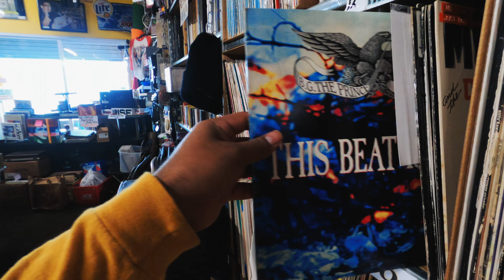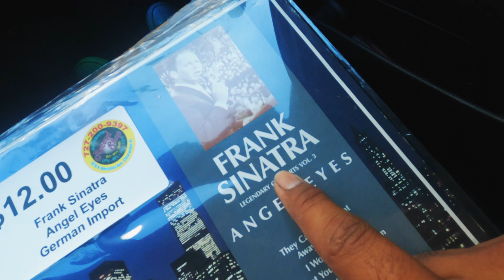I have ALOT of EXPLAINING to do !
EXPECT FUN AMAZING LOCATIONS, MOST IN FLORIDA. ALSO VLOGS ALL FUN STUFF ! WANT TO KNOW MORE JUST GIVIE ME FEEDBACK AND ILL ALWAYS RESPOND. COMMENT ALSO VIDEOS YOU WOULD LIKE TO SEE AND OR PLACES YOU WOULD RECOMMEND OR FOR US TO GO AND EXPLORER FOR YOU GUYS AND TELL YALL ALL ABOUT IT !